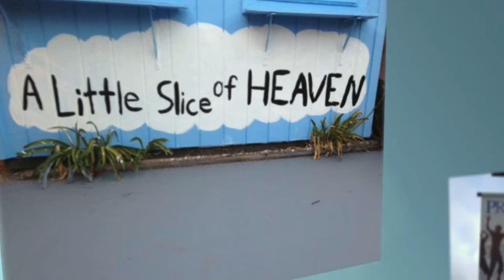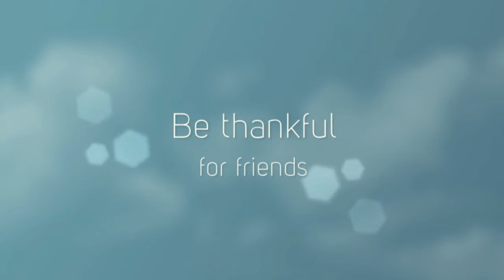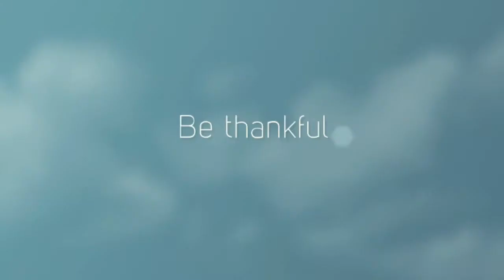2012 Thanksgiving Chapel Slideshow